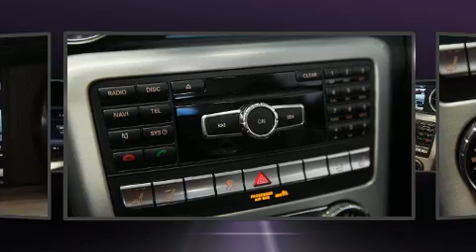2015 Mercedes-Benz SLK-Class SLK250 GPS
Brossard Hyundai
8750, Boul Taschereau

La Mercedes-Benz Classe SLK 2015. Affichant moins de 40 000 km au compteur, ce mod��le procure des sensations palpitantes qui ne font aucun compromis au luxe! Lors de sa conception, mercedes-Benz a mis sa tenue de route et son caract��re sportif au centre de ses priorit��s. Ce v��hicule offre une transmission automatique �� propulsion arri��re et un moteur 4 cylindres de 1,8 L. Parmi les principales caract��ristiques on retrouve un r��gulateur de vitesse, l'ouverture automatique de la glace du conducteur, un compte-tours, le r��troviseur central avec fonction anti��blouissement automatique, un afficheur de la temp��rature ext��rieure, des r��troviseurs ext��rieurs avec fonction anti��blouissement automatique, phares �� contr��le automatique, et un climatiseur. Le toit ouvrant �� commande ��lectrique se d��ploie �� la simple pression d'un bouton, ce qui vous met imm��diatement en contact avec la nature. Comporte une t��l��commande int��gr��e d'ouvre-porte de garage, une autre des options distinctives de ce v��hicule. Les garnissages de si��ges de cuir de haute qualit�� ajoutent au confort, un luxe toujours appr��ci�� du conducteur et des passagers. Ses ��l��gantes roues en alliage contribuent �� son efficacit�� dynamique. Mercedes-Benz accorde la priorit�� �� la s��curit�� et la protection en incluant: coussins gonflables �� l'avant, coussins gonflables lat��raux �� l'avant, syst��me antipatinage, syst��me d'assistance au freinage, appuis-t��te avant anti-coup de fouet, la mise hors de fonction du syst��me d'allumage, et freins antiblocage. Les essuie-glaces �� balayage intermittent se mettent automatiquement en marche d��s la premi��re goutte de pluie. Notre fiert�� se manifeste �� travers l'excellent service �� la client��le que nous offrons. Passez nous voir ou appelez-nous pour obtenir plus d'information.